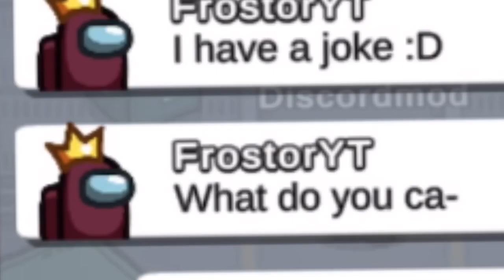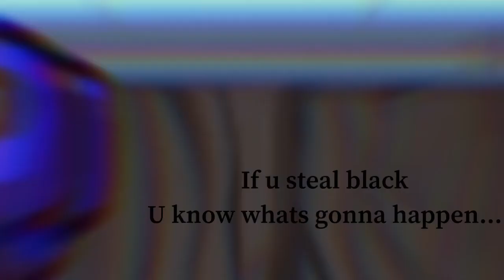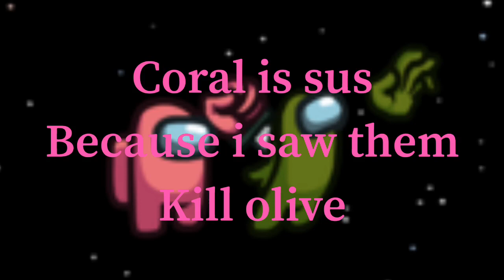Fun fact about some colors in Among us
Hey everyone :D today I share you some fun facts about some colors in among us! I did not put all colors tho,
But if u wanna see a part 2, let’s get to 50 likes :)
This video was inspired by soapy!